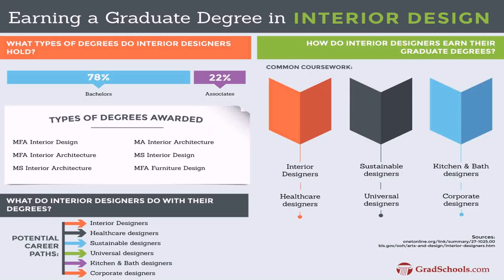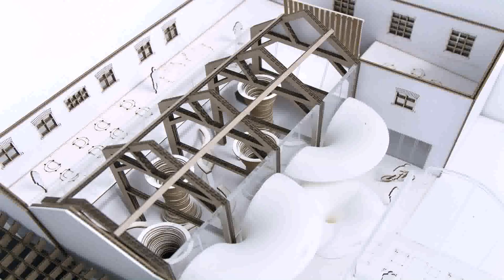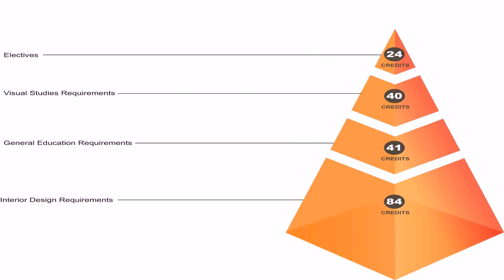Interior Design University Courses